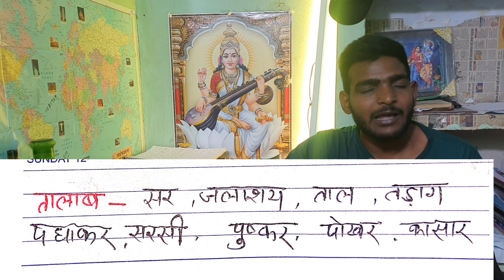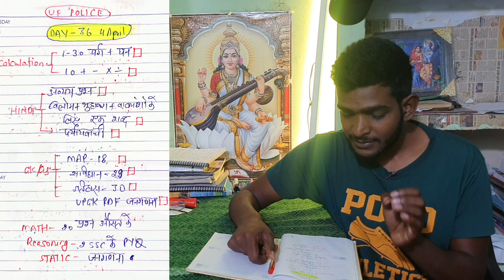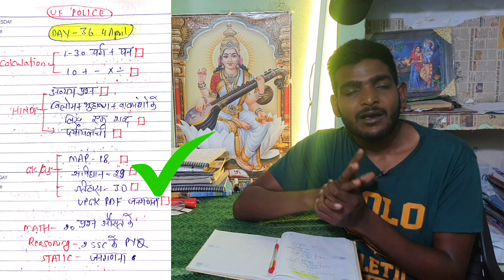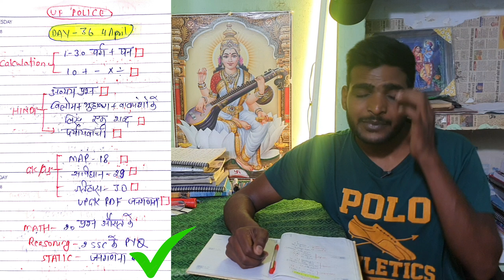Target UP Police 🔥 DAY-36 अब पछताये होत का जब चिड़िया चुक गई खेत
Hello Guys

DAY-36🔥🔥🔥🔥🔥

Today Is 4 April Target Series For UPSI SSC GD UP Police UP Operator UPSI

reasoning